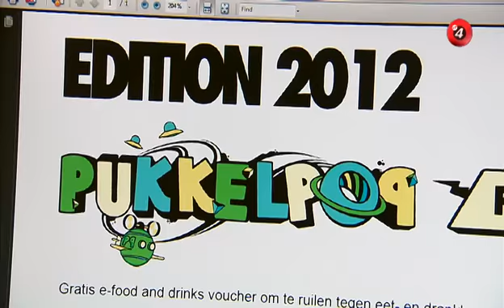Financieel expert Thierry Debels over Pukkelpop - Vlaanderen Vandaag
Chokri Mahassine kreeg 882.353 euro dividend in 2010 (VT4). Auteur en financieel expert Thierry Debels geeft duiding op VT4 tijdens Vlaanderen Vandaag.